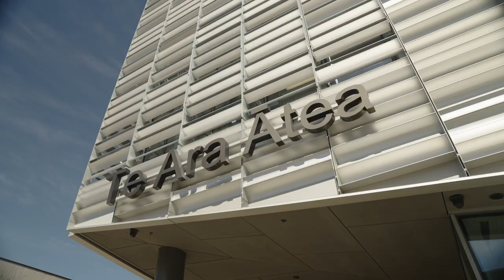525 Springston Rolleston Road, Rolleston | Brought to the market by Courtney Pero